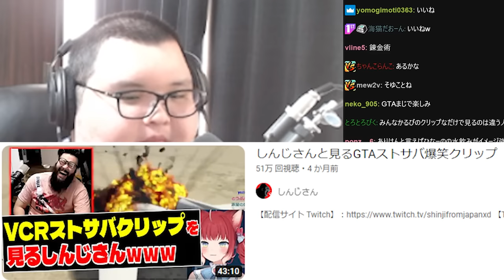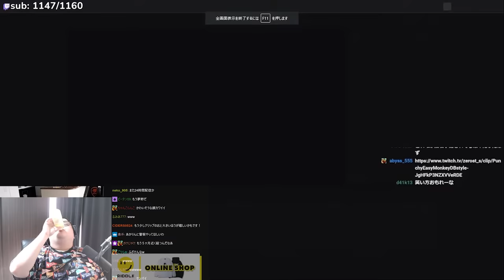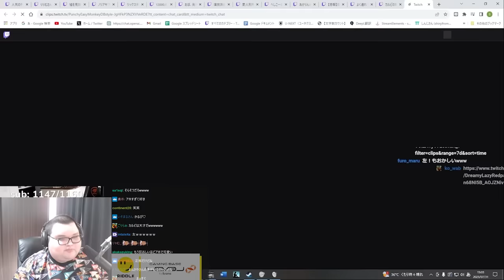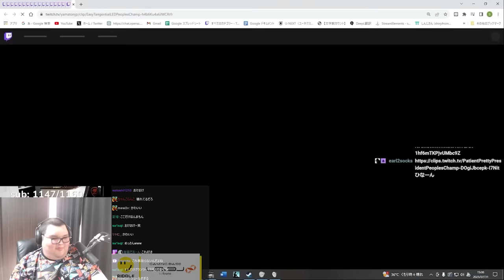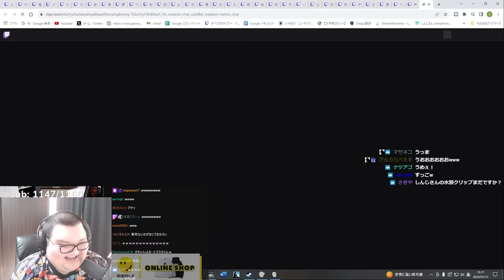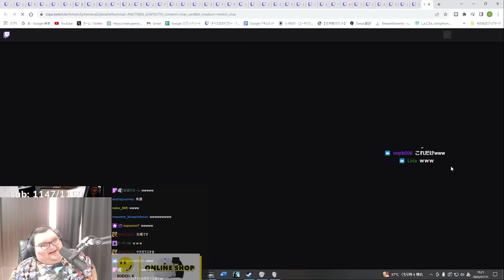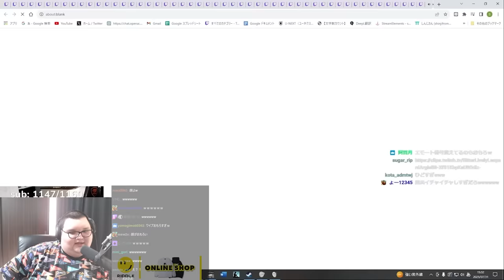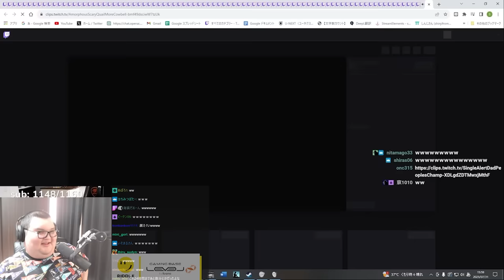遂に始まるVCRGTA2に備えて伝説のクリップ達を見返すありけん【スト鯖GTA/ありけん/切り抜き】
0:00 OP
0:10 伝説のクリップを見る